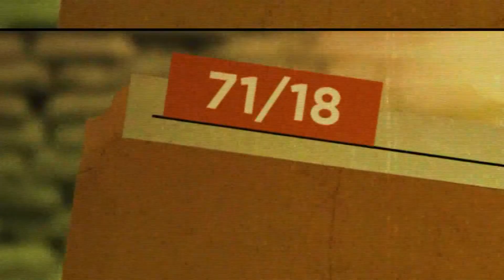71/18 - PROGRAMA #7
71/18 Cuestión de Identidad... Un programa destinado a divulgar la memoria audiovisual universitaria a través del archivo histórico de UniRíoTV.
Emisión semanal de media hora de duración; los viernes a las 19 horas -con repetición el lunes en el mismo horario- por la frecuencia 31 de UNIRIOTV

BLOQUE 1:

-“Relato de un naufragio” (1997) – La vida de NICOLAS LJUBICH, inmigrante croata que sobrevive al naufragio del buque con bandera italiana “Principessa Mafalda” en el año 1927.
 Ljubich, después de alojarse en Montevideo (Uruguay) y Achiras (Argentina), llega a la ciudad de Río Cuarto
para instalar un almacén de ramos generales en la esquina de Sobremonte y Pedernera. (fragmento de la entrevista realizada en el programa “20/21: Relatos de fin de siglo”

BLOQUE 2:

-PEDRO AZNAR: Musical del compositor e intérprete argentino en el Teatro Municipal de Río Cuarto (2001)-  Incluye breve entrevista con la FM 97.7 Radio Universidad. El concierto fue organizado por la agrupación “Amigos por la música”-